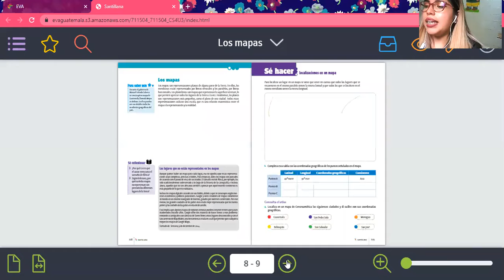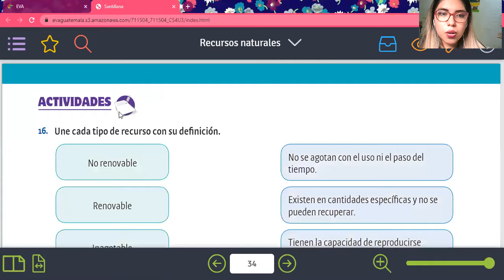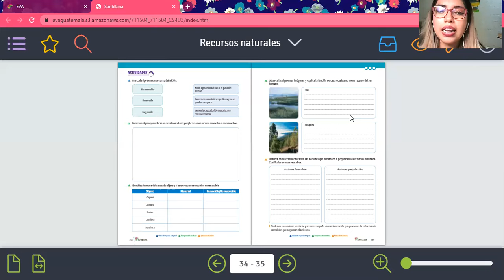Recursos naturales páginas 134 y 135 4to